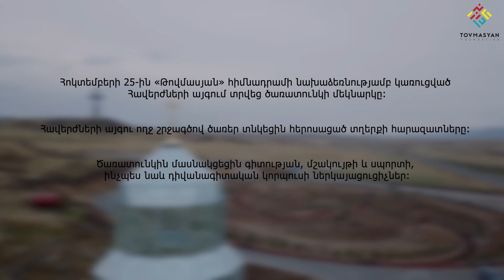Հավերժների այգու մասին իրենց կարծիքն են հայտնում քաջ հերոսների հարազատները